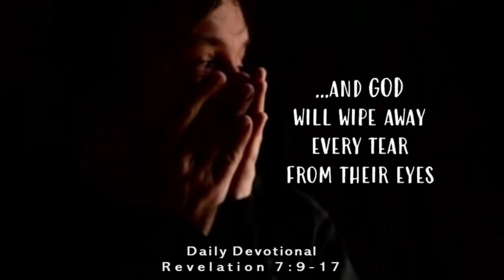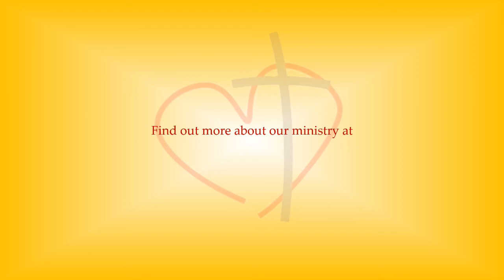Tuesday Devotional | Revelation 7:9-17 | 11/1/2022